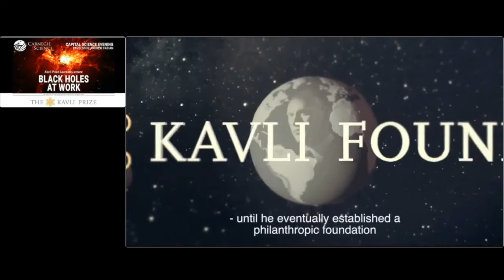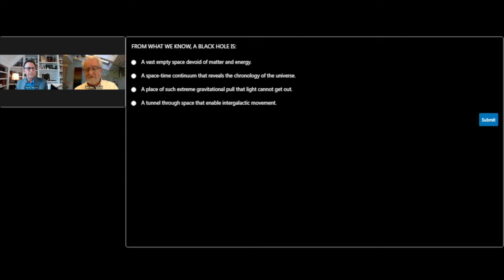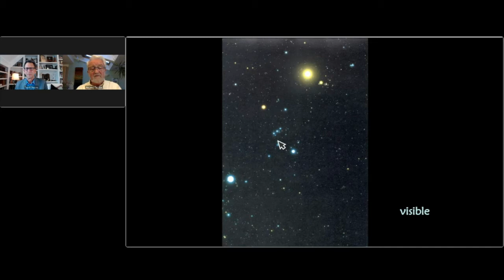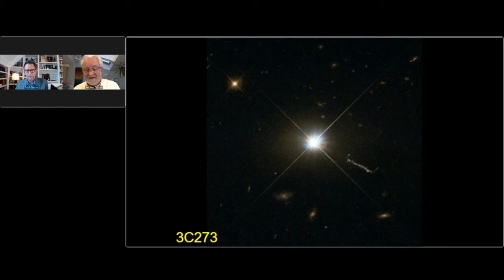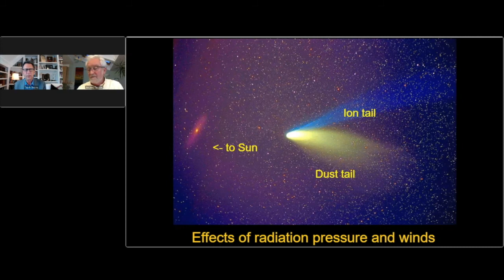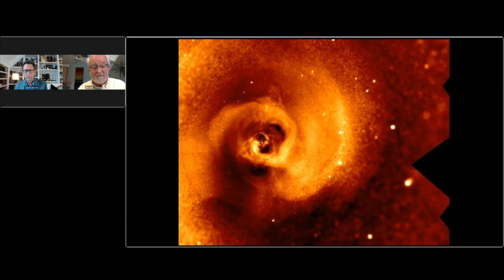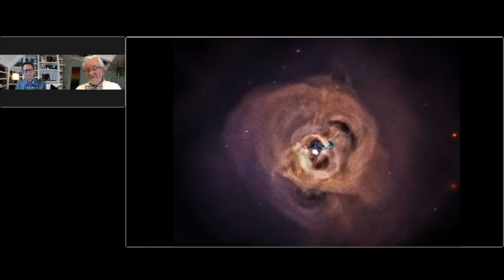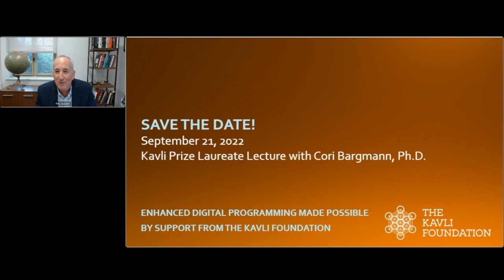Black Holes at Work - Dr. Andrew Fabian - Kavli Prize Laureate Lecture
Professor Andrew Fabian OBE FRS is a Professor in the Institute of Astronomy at the University of Cambridge, where he leads the Institute's X-Ray research group. The group's research focuses on active galaxies, clusters of galaxies, elliptical galaxies, galactic black holes, neutron stars and the X-ray background. He is one of two UK members on ESA's Athena Science Study Team and Chair of the Science Advisory Committee for the Japanese mission ASTRO-H. He has previously held the role of Director of the Institute of Astronomy.
Before becoming its Director, Professor Fabian was a Royal Society Research Professor in the Institute of Astronomy. Between 2008 and 2013 he was President of the Royal Astronomical Society, and from 1997 to 2012 he was Vice-Master of Darwin College, Cambridge. He was made a Fellow of the Royal Society in 1996, he was awarded the American Astronomical Society's Bruno Rossi Prize in 2001, and he was appointed an OBE in 2006.

In conversation with Emmy Award-winning journalist Frank Sesno, the Director of Strategic Initiatives at George Washington University's School of Media and Public Affairs.
The Kavli Prize is a partnership between The Norwegian Academy of Science and Letters, The Kavli Foundation (United States), and The Norwegian Ministry of Education and Research.

This event is co-hosted by the Carnegie Institution for Science with The Kavli Foundation, the Royal Embassy of Norway, and the Norwegian Academy of Science and Letters.